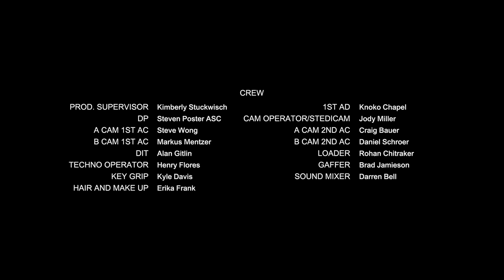CANON Tap Commercial - Choreography by Chloe Arnold - " Rhythm of Life"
CANON, USA Inc. shows off its new lenses in this commercial
(shot as a Music Video)
Director: Dean Hargrove
Director of Photography: Steven Poster ASC
Produced by Michelle Larkin
Executive Producers: Steven Poster ASC & Joseph Uliano
Edited by:  Scott Sheppard & Peter Harding
Talent Producer:  Jeff Peters
Choreographer: Chloe Arnold
Dancers:  Chloe Arnold, Maud Arnold, Alaman Diadhiou, Lee Howard, Sarah Reich, Nico Rubio, Melinda Sullivan, Jumaane Taylor
Assistant Choroegrapher: Anissa Iriving

Canon, USA Inc.